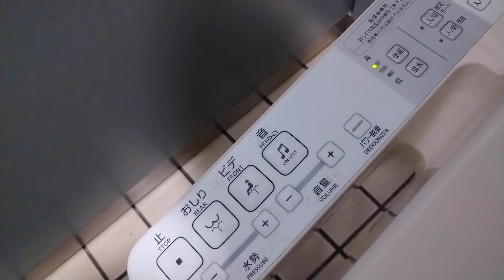LIXIL・INAX C-5U｜港北 TOKYU S.C.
品　番｜C-5U / ウォシュレットP(TCF585)
カラー｜BN8(オフホワイト) / SC1(パステルアイボリー)
場　所｜港北 TOKYU S.C.

最近のトイレと比べると、ちょっと薄暗い？

Is it a little dim compared to modern restrooms?